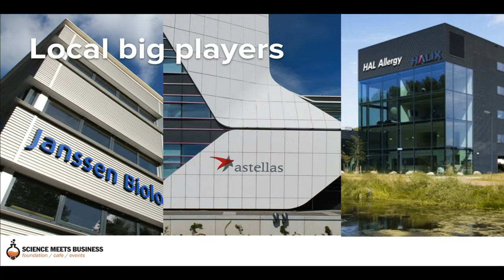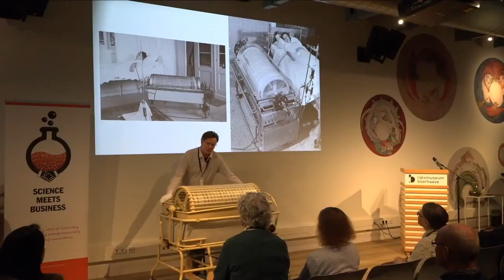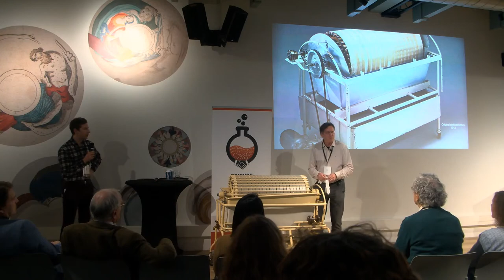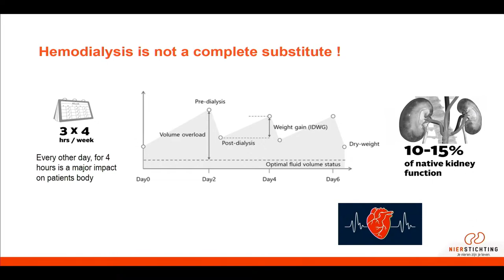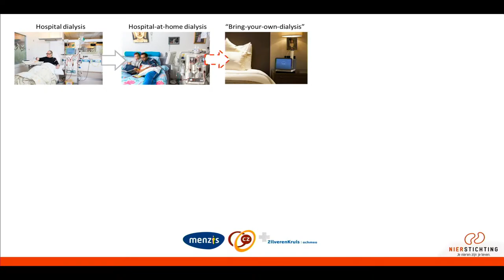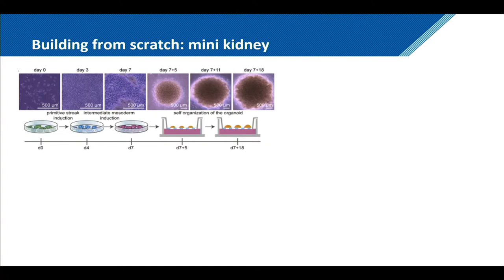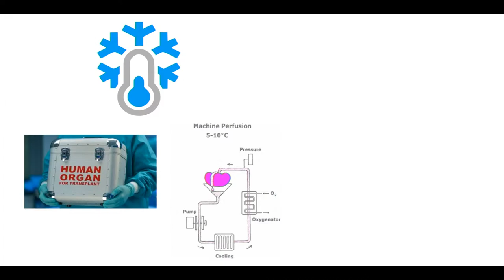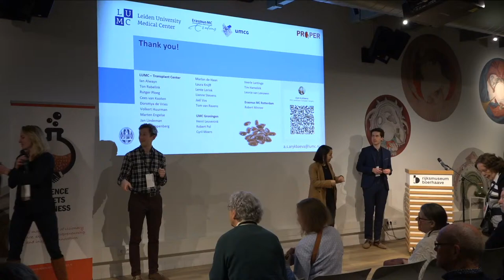Boerhaave & Science meet Business: The Past, Present & Future of the Artificial Kidney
On thursday the 10th of march 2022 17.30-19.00 hrs. we will host three short lectures on the past, present and future of the artificial kidney. The speakers are Herman Broers, Marlon de Haan, Jasper Boomker and Asel Arykbaeva. This event is a collaboration between Rijksmuseum Boerhaave and Science meets Business.